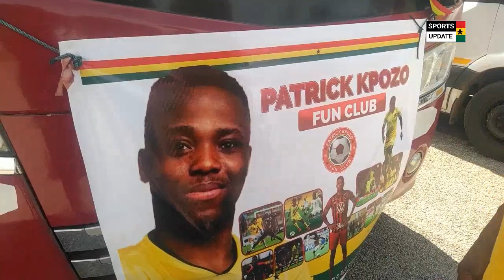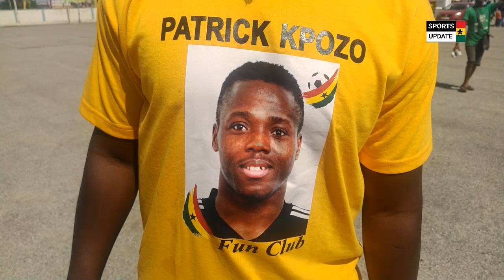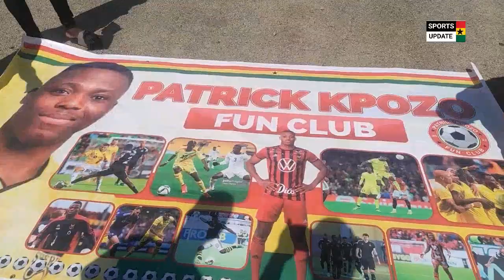Fans of Patrick Kpozo from Volta arrive in Kumasi for Ghana 🇬🇭 vs 🇦🇴 Angola match